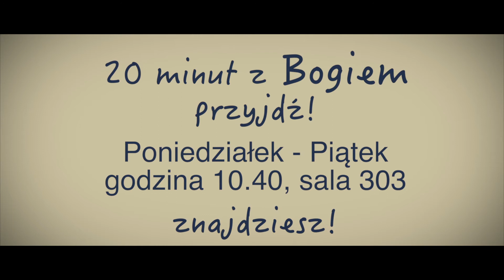Modlitwa szkolna 2018 2019